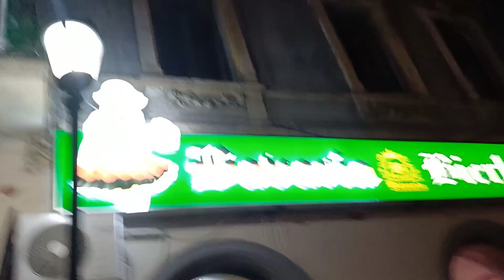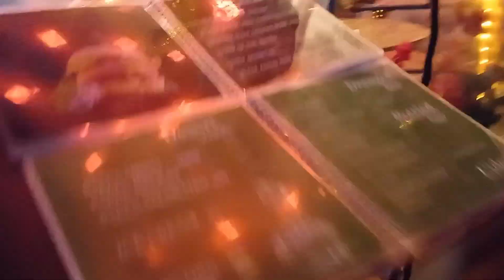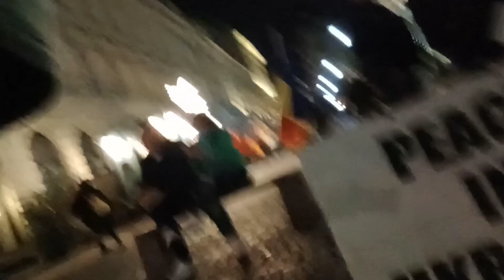Vlog12:Weekends In Europe( Meeting Kenyans in Romania/Visiting Bucharest Old Town/club Hopping..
we had so much fun yooooh though pombe si supu 😂